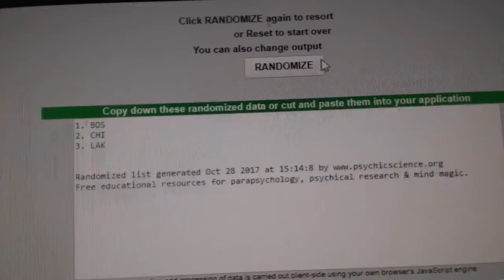Multi Randoms - C&C GB #7927